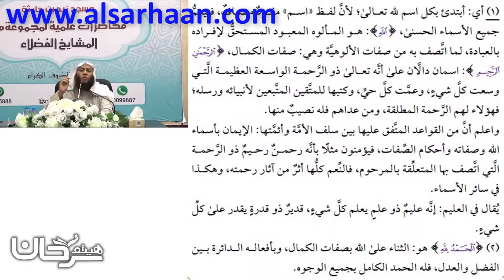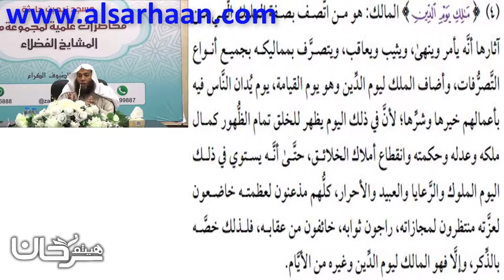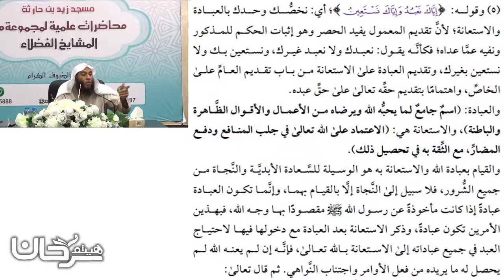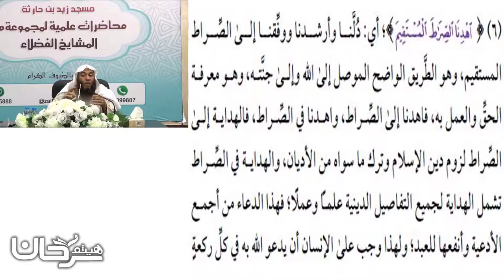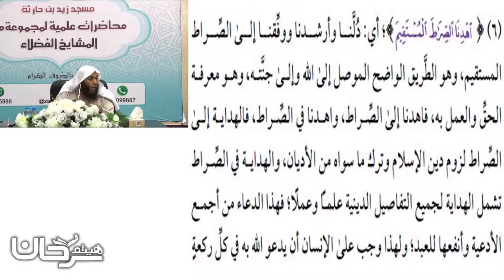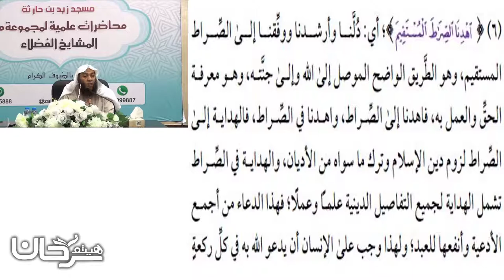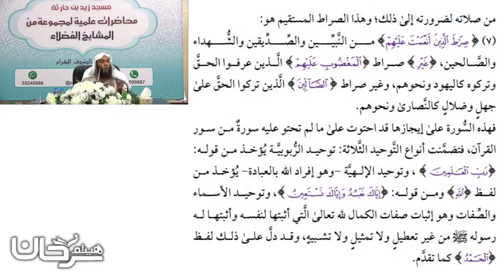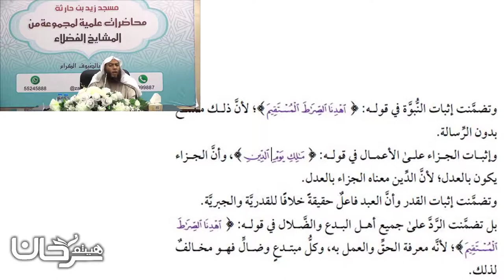81/04 تفسير سورة الفاتحة.